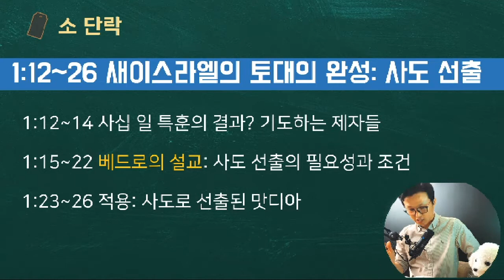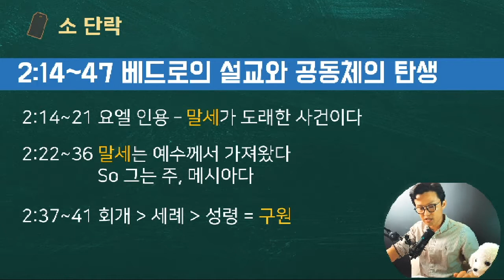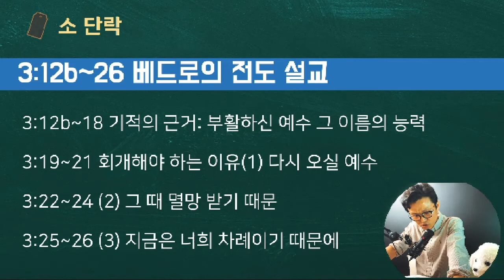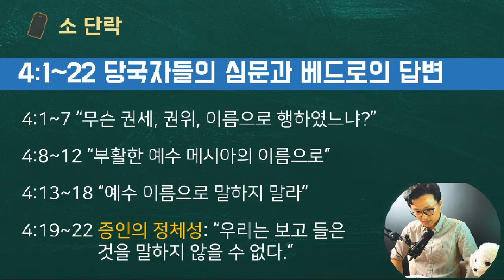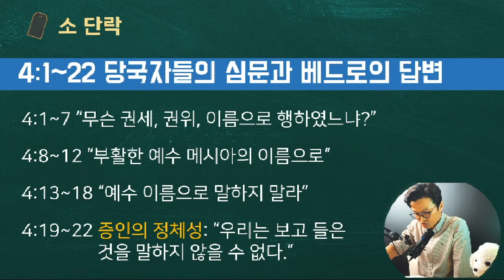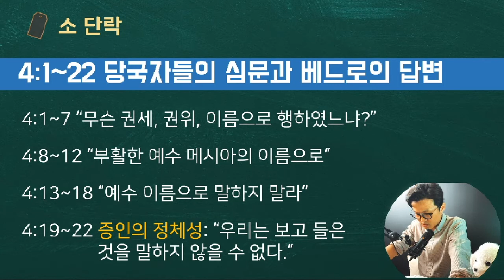해설통독7️⃣ 행1~4장 📍그래서, 오순절 사건은 반복되는 건가요? ⭕️오순절에 성령 사건이 발생한 이유!